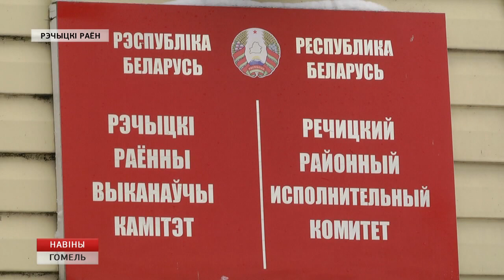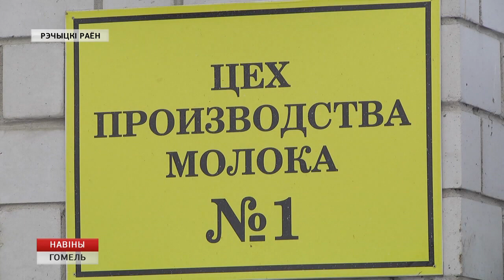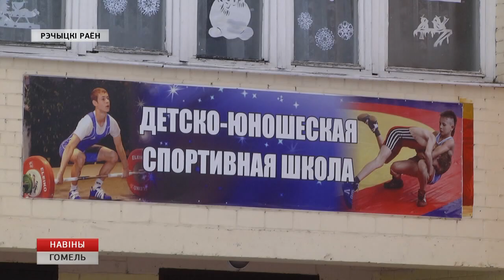Школа молодого руководителя